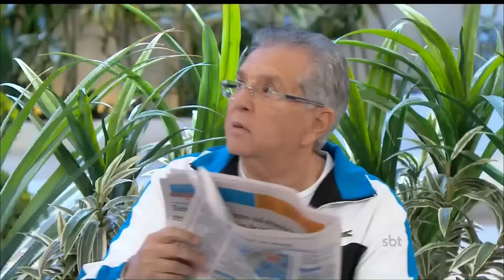A Praça É Nossa (25/06/15) - Íntegra do Programa - Parte 1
Íntegra do Programa - Parte 1

SBT